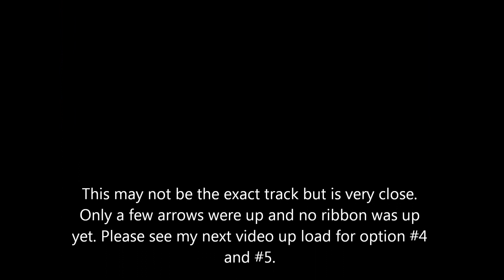Luke follows 8yr old ayden on Krash's track for 5-3-14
This is a video of the track layout for the xc race at Krash racing dirt park in New Lexington, OH. The race will be Saturday May 3rd. Ayden is the son of the tracks owner Jayme Konkler and is a very talented kid!